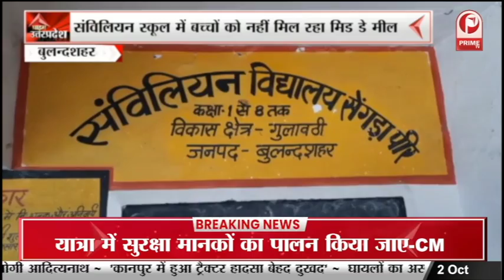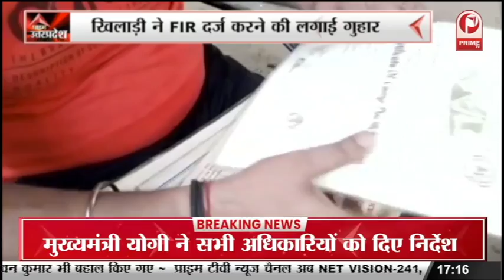FARIDABAD : खिलाड़ी से शादी के नाम पर हुई धोखाधड़ी, FIR दर्ज करने की लगाई गुहार ||Prime Tv